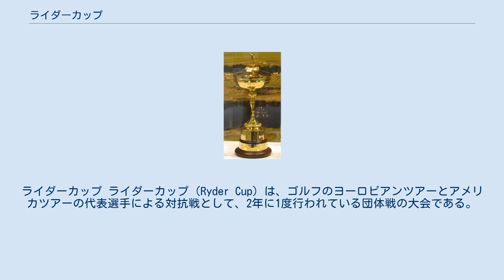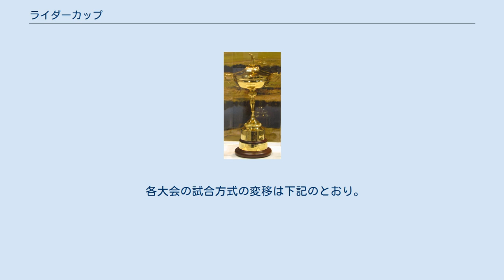ライダーカップ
ライダーカップ ライダーカップ（Ryder Cup）は、ゴルフのヨーロピアンツアーとアメリカツアーの代表選手による対抗戦として、2年に1度行われている団体戦の大会である。
主催はライダーカップ・ヨーロッパ（PGAヨーロピアンツアーの子会社）と全米プロゴルフ協会。
 1927年、イングランドの大富豪であったサムエル・ライダーが提唱したことから始まった。
当初はアメリカ VS. イギリスの対抗戦だった。
以後原則的には西暦の奇数年にヨーロッパとアメリカのホーム・アンド・アウェー方式で争われ、それぞれのツアーに所属する主力選手が出場した団体戦形式で行われる。
2001年の大会はアメリカ同時多発テロ事件の影響を受けて開催中止となり、その翌年2002年に振り替えて開催され、それ以後は偶数年の実施となった。
しかし2020年は新型コロナの大流行で2021年に振り替えて開催予定。
それ以後は奇数年の実施となった。
賞金が支給されないが、メンバーに選ばれたことだけでも大変な名誉を得るといわれる。
 各大会の試合方式の変移は下記のとおり。
 A. a b In the event of a match ending in a tie, the team who last won the Ryder Cup retains the Cup. 出典: